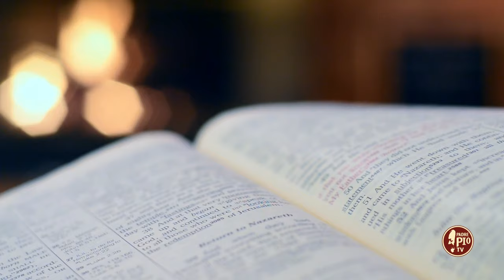Le Beatitudini della Famiglia (Dritto al Cuore 14 Aprile 2024)